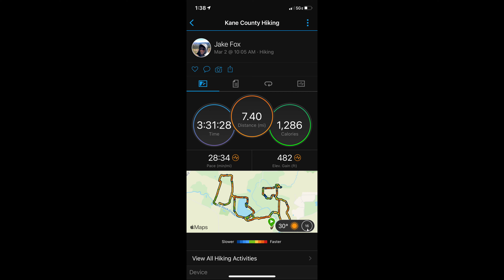Hiking While TRYING to Keep My Balance at Big Rock State Park [Uncut]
As spring quickly approaches, the trails scramble to melt as eager hikers traverse the slippery pathways. Big Rock State Park has so much beauty and peace with amazing overlooks and stunning creek views.

Spring 2021

Hi! My name is Jake Fox and welcome to Walk Talk Bike and Hike.
My channel focuses on Fitness, Outdoor Recreation, Nature and Positivity and follows me as I travel to the coolest places in the world. As we progress, the locations will get bigger and better!

Location: Big Rock Forest Preserve - 46W072 Jericho Rd, Big Rock, IL 60511